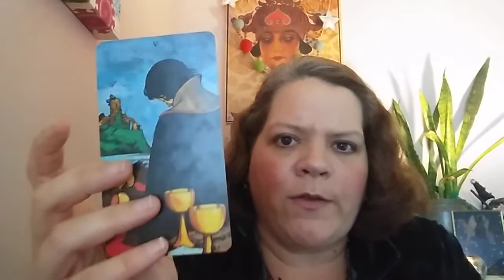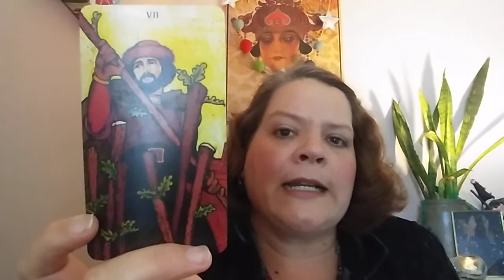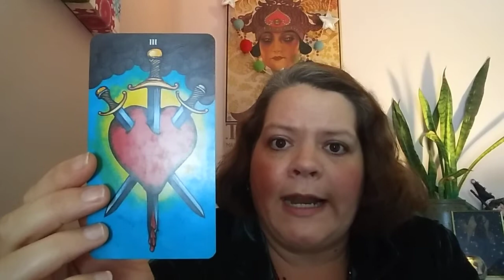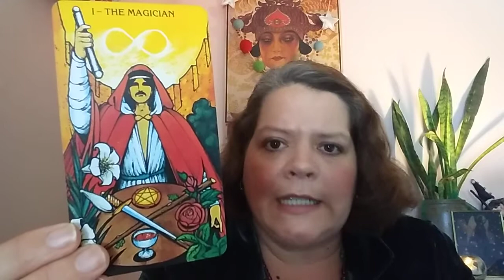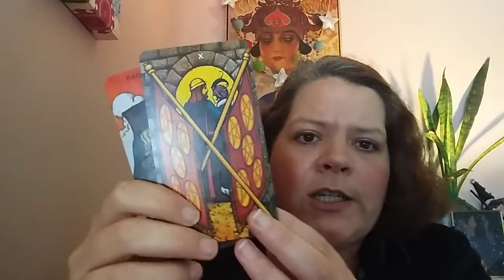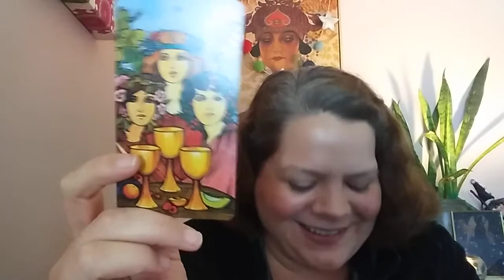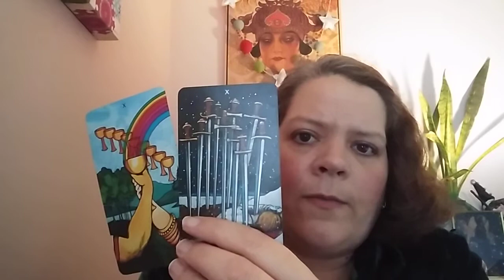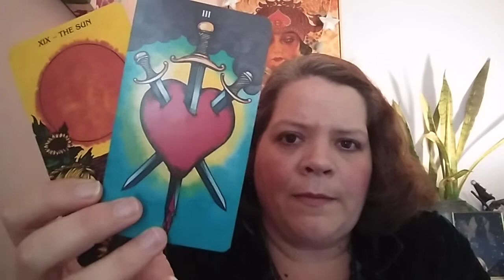TAURUS DECEMBER MONTHLY - KARMA SERVED